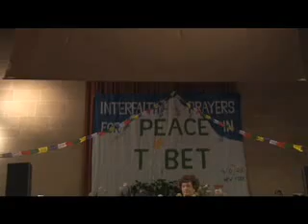Prayers For Peace in Tibet: An Interfaith Vigil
New York -- [On Sunday, April 6 at 6:00 PM] The Congregation of B'nai Jeshurun, The Interfaith Center of New York, The Jewel heart, The Tibet Fund and The Gere Foundation joined the Buddhist Council of New York, The Temple of Understanding and the New York Open Center at The Church of St. Paul and St. Andrew in Manhattan for an interfaith vigil. "PRAYERS FOR PEACE IN TIBET" hosted religious leaders from Buddhist, Christian, Hindu, Jewish, Muslim, Sikh and Native American faiths as they came together for prayer in honor of those who have died and those who continue to suffer as tensions escalate inside of Tibet. The candlelight vigil featured traditional Tibetan prayer, the reading of eyewitness accounts from Tibet and the presentation of a Joint Statement to the U.N Commission on Religious Freedoms which urges the Commission to request a call to action by the Chinese government.
Video courtesy: YoungTibet.com